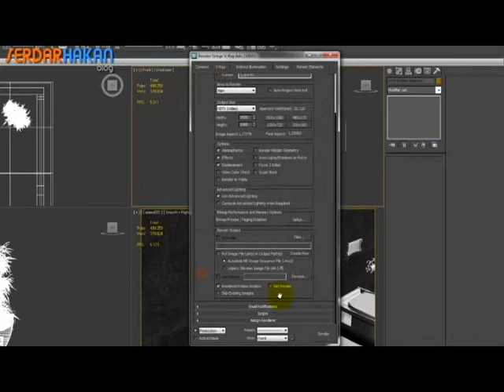Vray 2.0 Real Time Tutorial Teaser